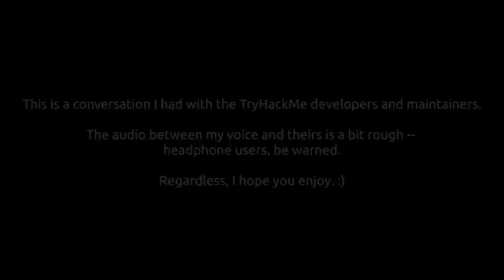TryHackMe! DEVELOPER CHAT